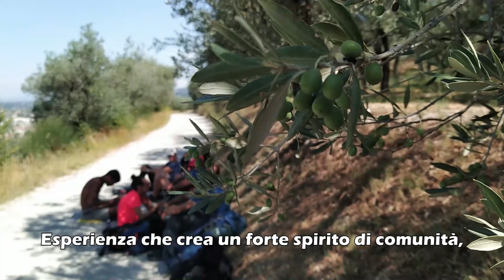Strade Maestre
Strade Maestre è un progetto educativo della Cooperativa Sociale CamminaMenti incentrato sullo svolgimento di un anno scolastico itinerante. Si rivolge a giovani che devono iscriversi al terzo anno della scuola secondaria di secondo grado, provenienti da tutta Italia.
Prevede che un gruppo di quindici scolari, accompagnati da cinque Guide Ambientali Escursionistiche, che svolgono anche il ruolo di insegnanti, segua a piedi un percorso di oltre mille chilometri attraverso la penisola, alternando giornate di cammino a periodi residenziali.

Immaginiamo quindici ragazzi equipaggiati per un lungo trekking, con zaini e scarponi, lungo un sentiero. Sono accompagnati da cinque adulti, guide escursionistiche ambientali, insegnanti delle materie principali. Camminando per diverse ore al giorno svolgono l’attività didattica, prendendo spunto dal territorio attraversato.
Immaginiamo la loro quotidianità: la preparazione degli zaini, le partenze, i paesaggi, gli arrivi. Le notti in tenda e quelle nelle foresterie di comuni, associazioni, aziende, parrocchie, fattorie. Gli incontri previsti e quelli imprevisti. Uno straordinario percorso di educazione e apprendimento. Le Strade Maestre.

Sei interessato/a, vuoi collaborare?
Per ospitare il gruppo, per una notte o per un periodo più lungo?
Per proporre un laboratorio?
Per suggerire un luogo dove ritieni importante fare tappa?